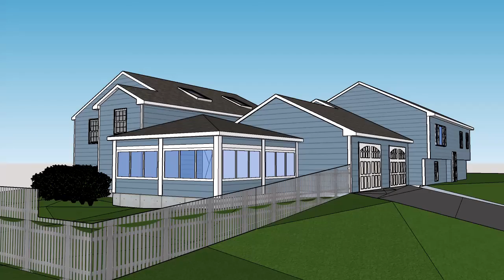Pool House Option 1A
Pull house addition preserving existing deck.